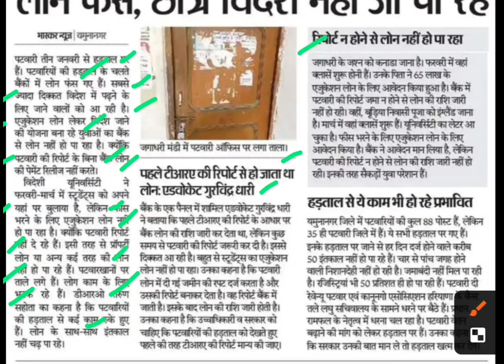पटवारी हड़ताल के कारण छात्र विदेश नही जा पा रहे,Haryana patwari hartal latest news,hr patwari hartal